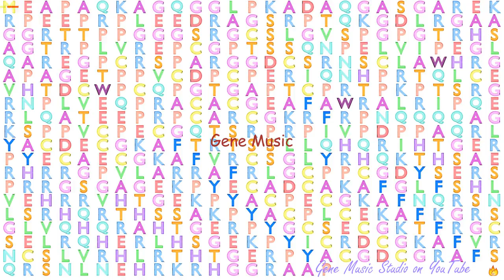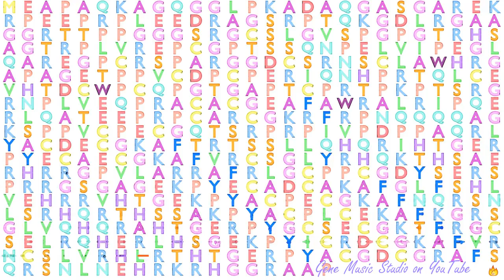Gene Music using Protein Sequence of ZNF837 "ZINC FINGER PROTEIN 837"